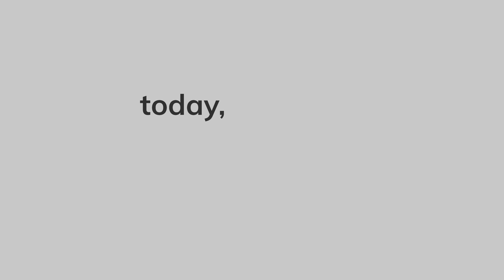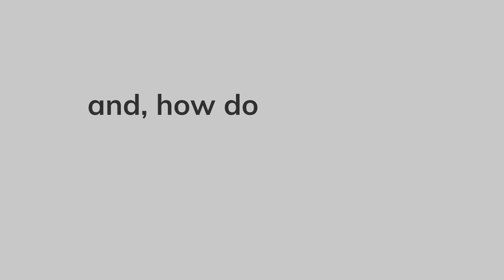How to Find Your Coach | NE Disc Golf Expo ft. Robbie C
Phone Tripod
Practice Net

Mikey’s Camera Gear:
Main Camera | Sony A7IV
Vlogging Lens | Sony 16-35mm GMaster F2.8
Disc Golf Lens | Sony PZ 18-105mm F4
Camera Microphone | Sony ECM B10
Wireless Audio | Tentacle Sync E
Wireless Audio Mics | Tentacle Track E
Tripod | Peak Design Travel Tripod
Editing Software | DaVinci Resolve
Drone | DJI Mini Pro 3 RC
Editing Computer | Mac Studio
Computer Monitor | LG Ultrawide Curved 38in 144hz
Main Keylight | Amaran 60 d
Light Softbox | Aputure Light Dome Mini ii
C Stand | Neewer Pro C Stand
Streaming Microphone | BEACN Mic